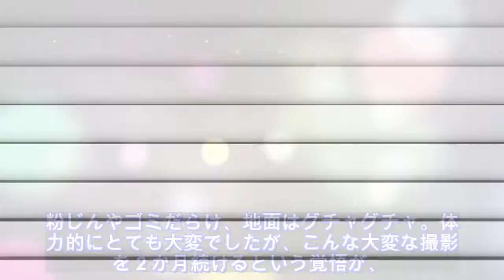若松節朗監督、合言葉は「うそはない？」当事者も驚くリアルなセット…映画Ｆｕｋｕｓｈｉｍａ５０連載〈９〉 : スポーツ報知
若松節朗監督、合言葉は「うそはない？」当事者も驚くリアルなセット…映画Ｆｕｋｕｓｈｉｍａ５０連載〈９〉 : スポーツ報知 \n